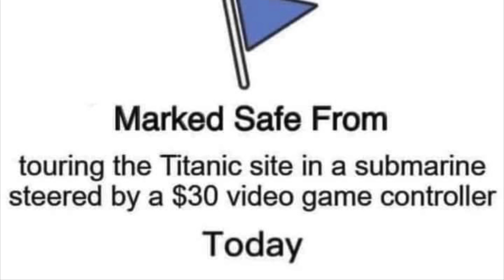I’m Done With The Innanet 🤣 When Seeking The Titanic Goes Wrong!